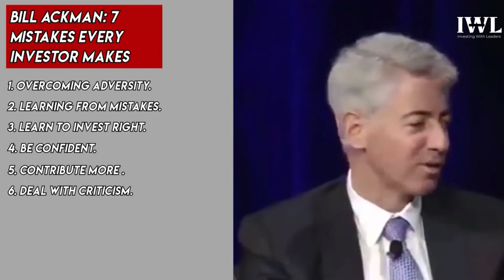7 Mistakes EVERY Good Investor Avoids! | Bill Ackman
In this video, Bill Ackman tell the 7 mistakes that every good investor avoids.

"Investing is not risky; lack of knowledge is."
Anyone can achieve success and (financial) independence, only if you have enough knowledge and desire.

Recommended Reads:-

The Intelligent Investor by Benjamin Graham
Rich Dad Poor Dad
Guide to Investing
Cashflow Quadrant
Richest Man in the Babylon
The 4 Hour Workweek
The Millionaire Fastlane
The Dip by Seth Godin
The power of Your subconscious mind